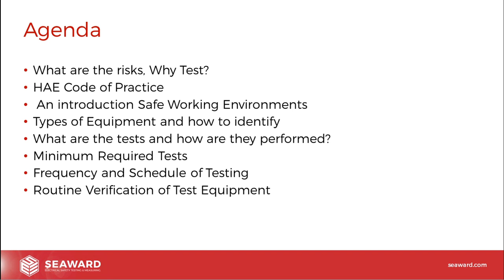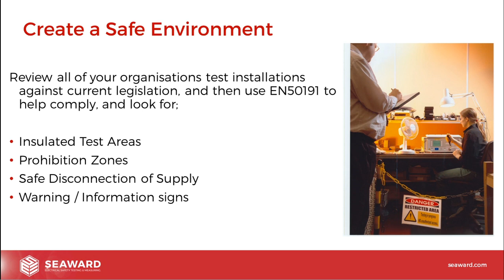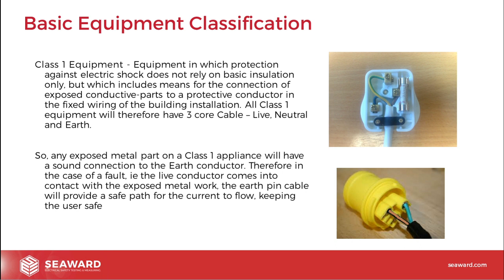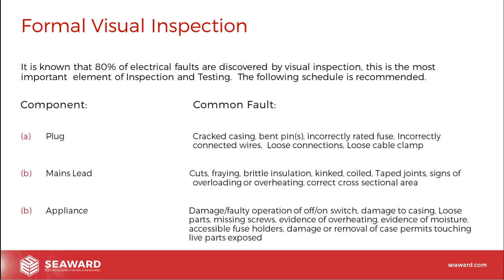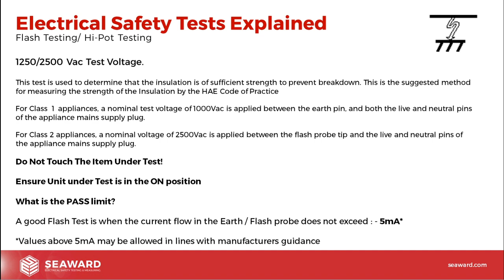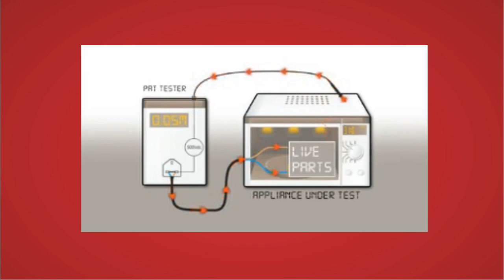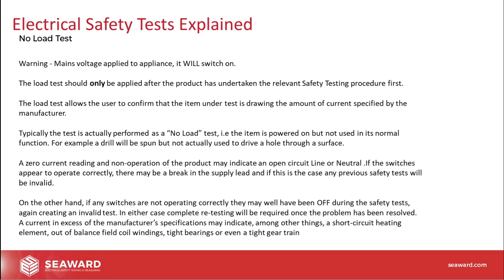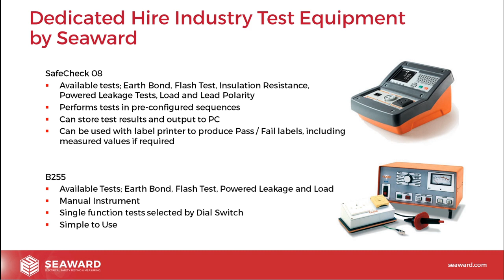Electrical Safety Testing in the Hire Industry Webinar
This webinar is aimed at anyone involved with the test and inspection of equipment for use in the hire industry. This could be ideal for anyone from the workshop team to depot managers.

The webinar covers the following topics:

• HAE Code of Practice – An introduction
• Safe Working Environments
• Types of Equipment and how to identify
• What are the tests and how are they performed?
• Minimum Required Tests
• Frequency and Schedule of Testing
• Routine Verification of Test Equipment